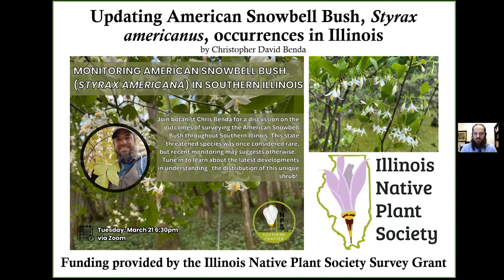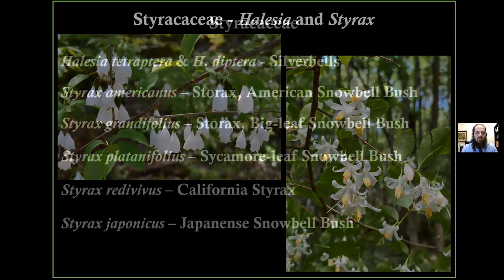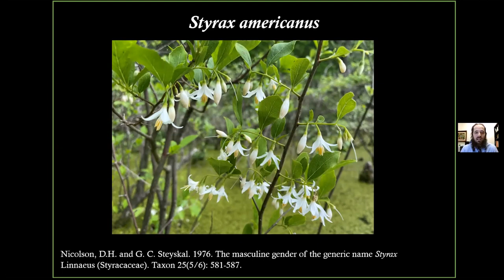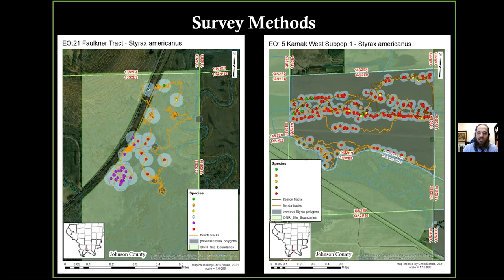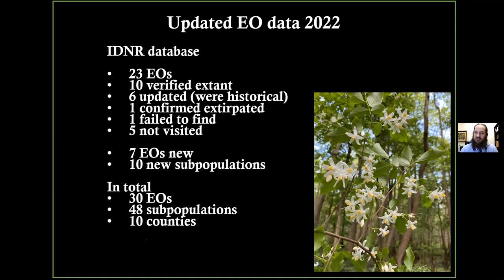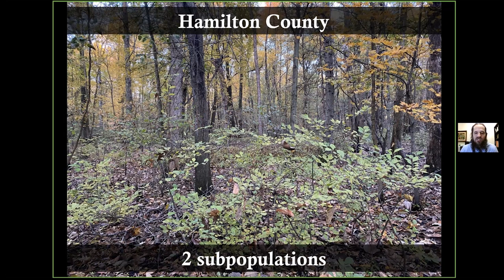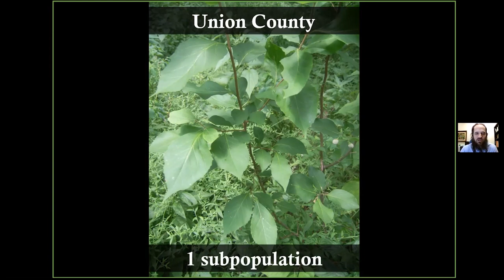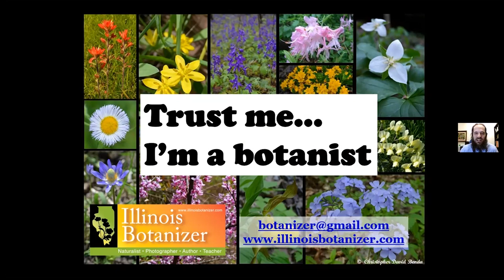Chris Benda on the American snowbell in Illinois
Join Chris Benda as he describes his extensive survey work tracking Styrax americanus in Illinois.